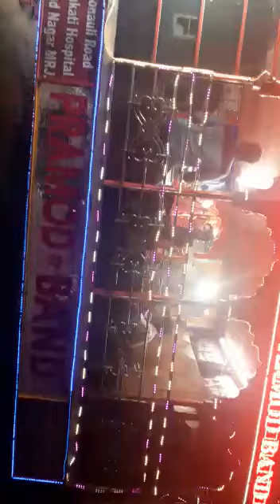Pramod Band banakti #9838520377&9415342844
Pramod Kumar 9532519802